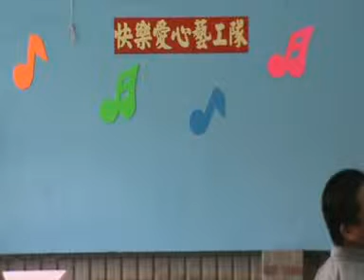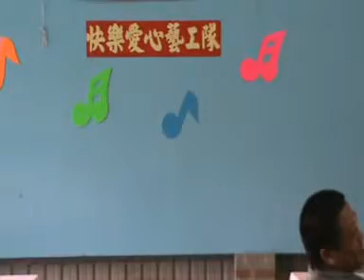8. 手語表演~人間有愛.mpg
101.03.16 我的未來不是夢關懷義演 ~ 基隆監獄